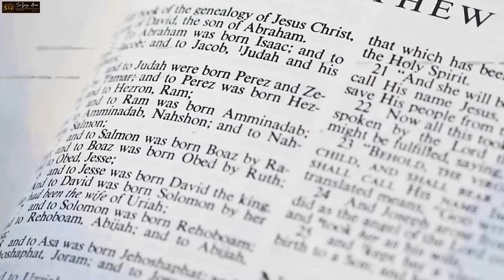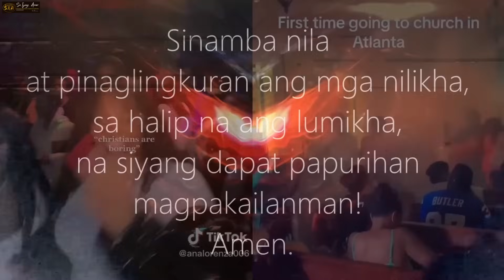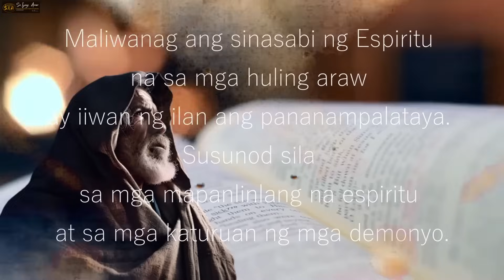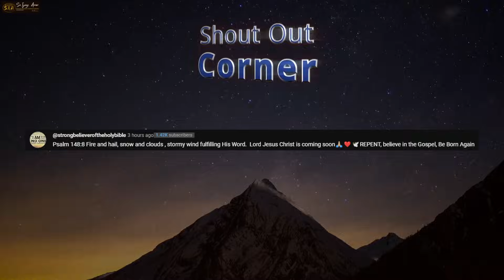Mga Simbahan Naging Nightclubs at Bar, At Ito Ang Nangyari...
❤️Mateo 24:6-7❤️
6 Maririnig na ninyo ang mga digmaan at mga bali-balita ng mga digmaan. Ngunit huwag kayong mabalisa sapagkat ang mga bagay na ito ay kinakailangang mangyari, ngunit hindi pa ito ang wakas. 7 Ito ay sapagkat babangon ang isang bansa laban sa isang bansa at babangon ang isang paghahari laban sa isang paghahari. Magkakaroon ng mga taggutom, at mga salot at mga lindol sa iba’t ibang dako.